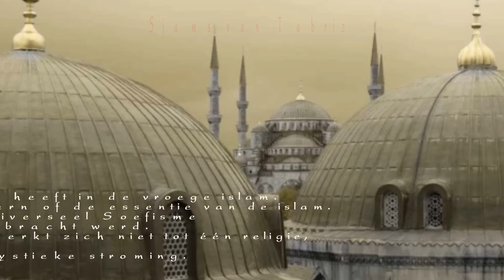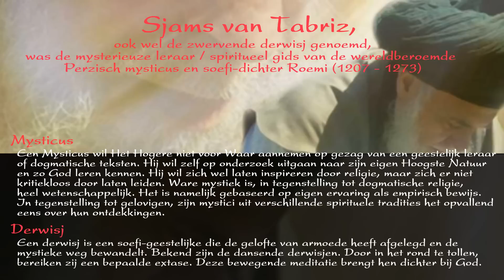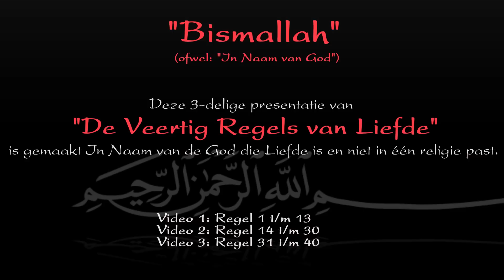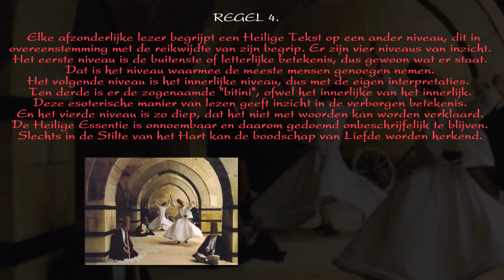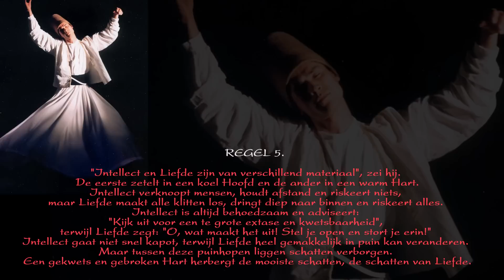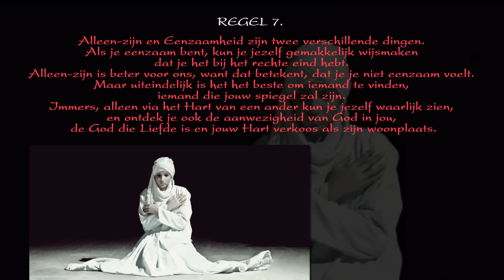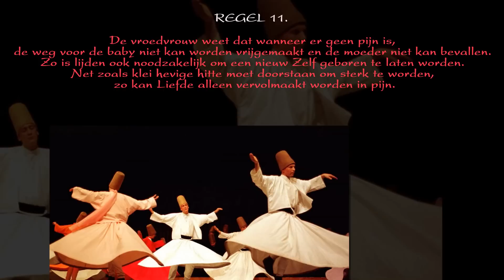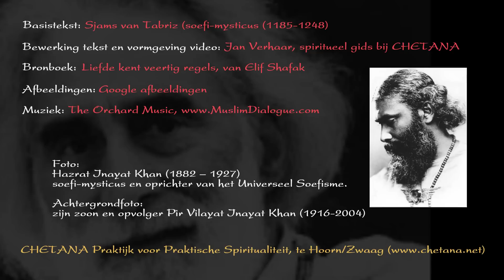"De Veertig Regels van Liefde" (Oude Soefi-tekst) Video 1, door Sjams van Tabriz (1185-1248)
Veertig diepzinnige teksten over Goddelijke Liefde als de Verbindende Kracht in het universum, die alles doordringt, alles omvat en alles Eén maakt. (Video 1: Inleiding plus Regels 1 t/m 13)
Deze Universele Liefdeskracht ligt ten grondslag aan de Allesomvattende Levende Heelheid, die in veel tradities God wordt genoemd.
Sjams van Tabriz, ook wel de zwervende derwisj genoemd,
was de mysterieuze leraar / spiritueel gids van de wereldberoemde
Perzisch mysticus en soefi-dichter Roemi (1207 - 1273)